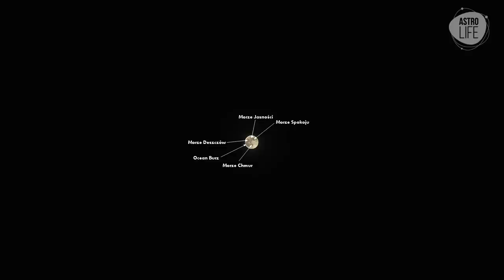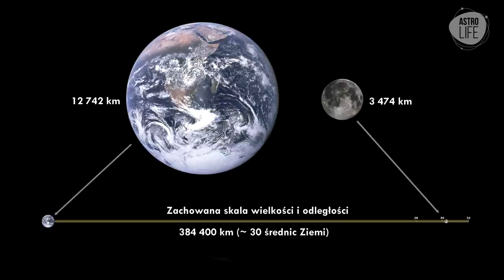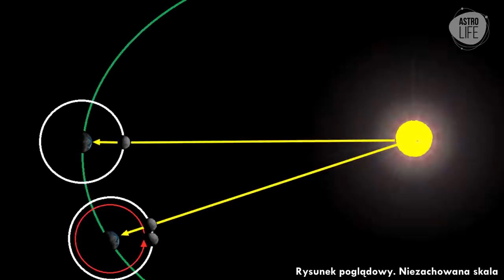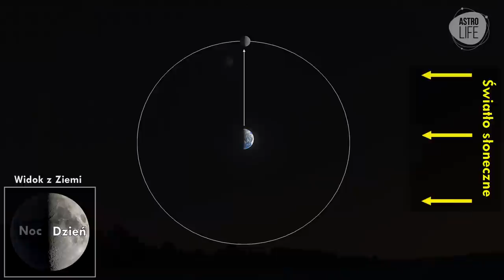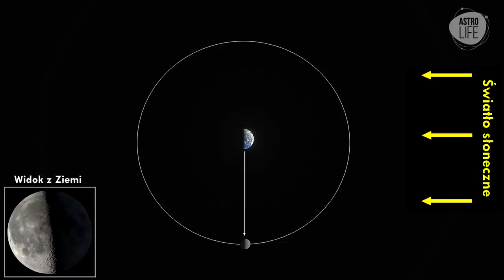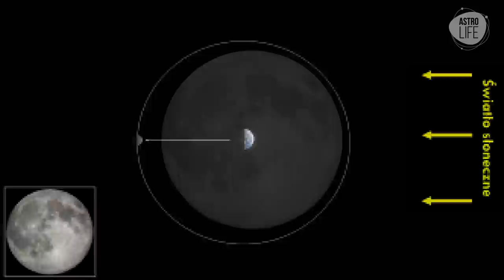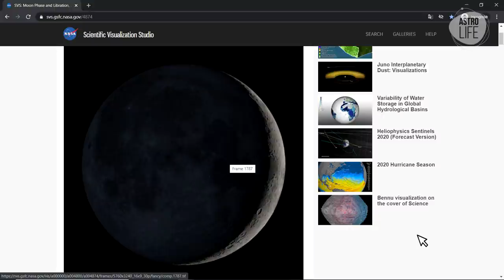Księżyc. Jak obserwować? Orbita, fazy, libracja, praktyczne wskazówki - AstroLife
AstroLife zasilane jest przez 288 miłośników kosmosu!